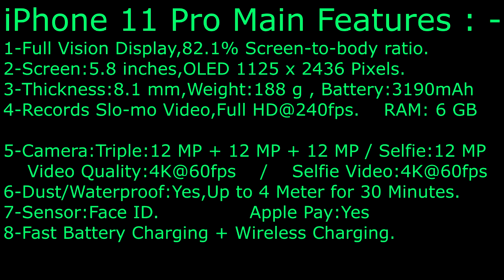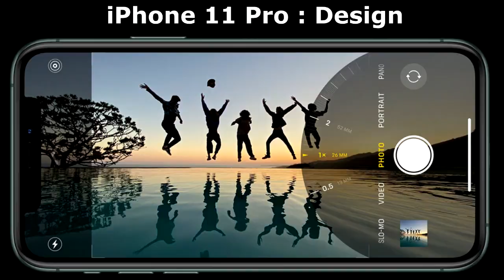Apple iPhone 11 Pro Or Samsung Galaxy S10e || Brief Comparison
Galaxy S10E VS iPhone 11 Pro - Which is better ? Android or iOS ?

iPhone 11 Pro VS Samsung Galaxy S10e